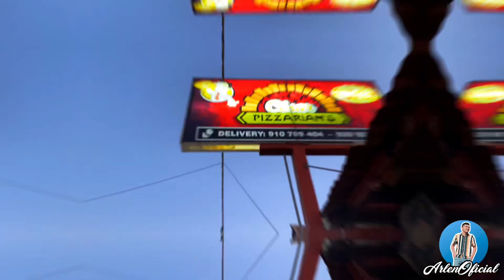Iñapari 2023 / Fiestas Patrias- Motocross